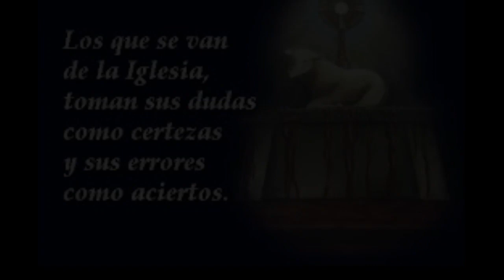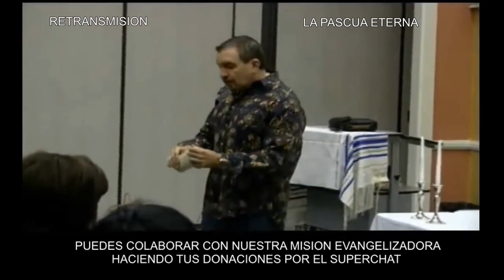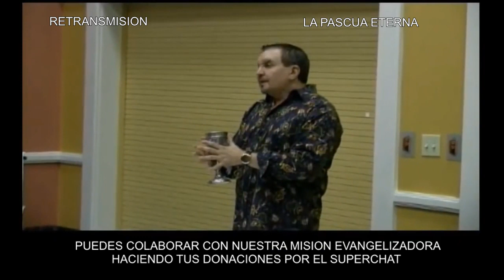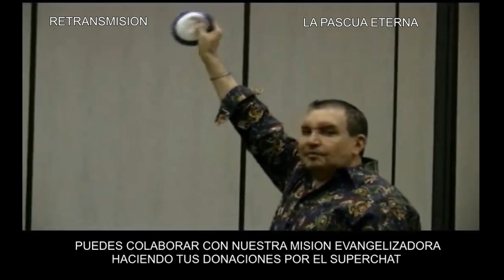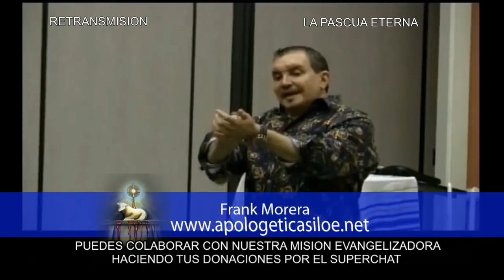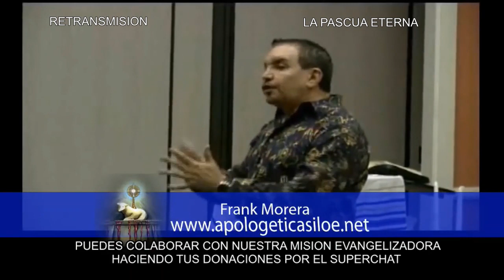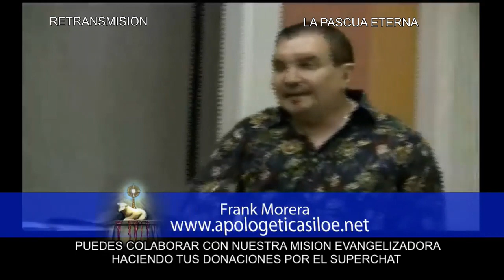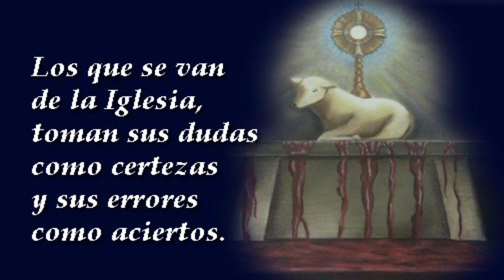LA PASCUA ETERNA (La Eucaristía) - por Frank Morera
En el Libro del Éxodo, capitulo 12, versículo 14 el mismo Señor Dios da una orden a Moisés:
  Ustedes harán recuerdo de este día año tras año
  y lo celebraran con una fiesta en honor a Yahvé
  esta ley es para siempre: los descendientes de
  ustedes NO  dejaran de celebrar este día.

otras formas de donar escribe a